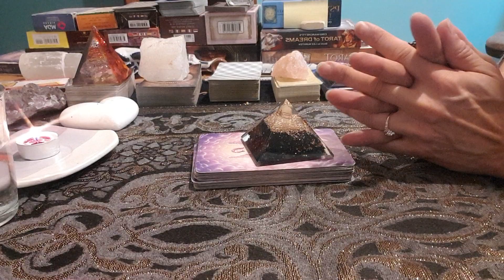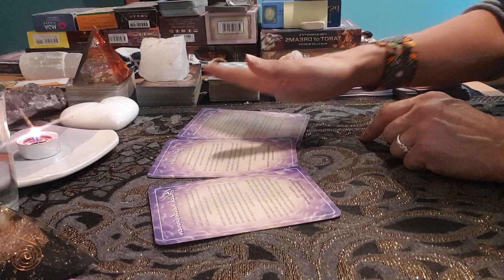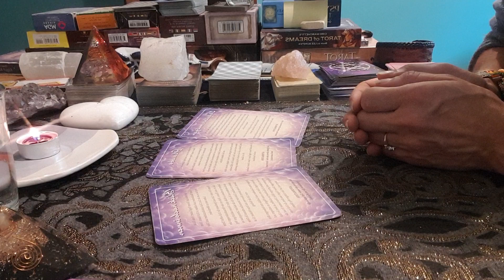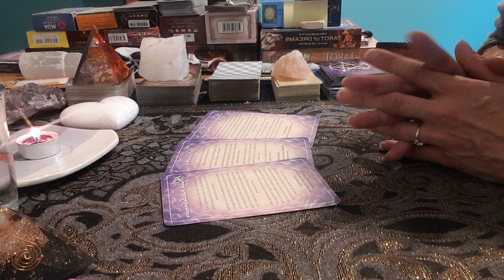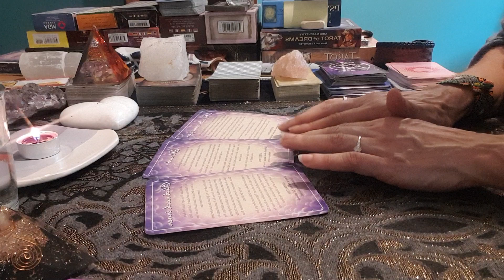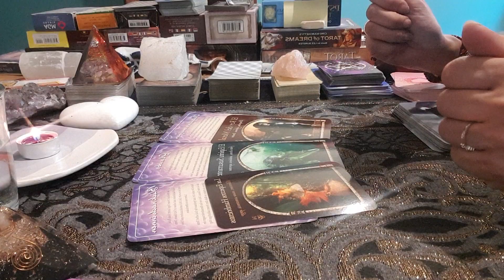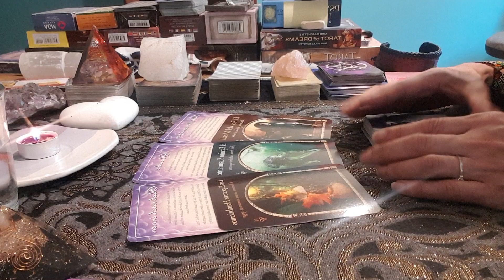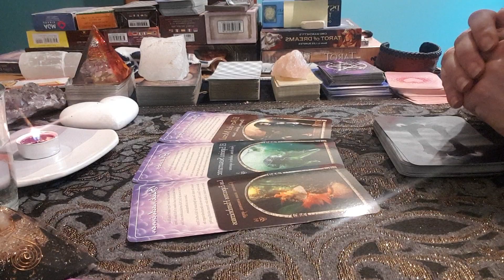ESTE MENSAJE ES PARA TI.. Oraculo de los Angeles...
Aleyna Tarot Interactivo

Es hora de sanar y ser feliz.Los Angeles te animan  que des el Paso adelante,que te atrevas a soltar todo lo que te preocupa.
Que confies en el Plan  y Horario Divino y en ti..Que los Angeles te guiaran y cuidaran en todos tus Caminos.Entregale todo tu Peso a Dios y a los Angeles,para empezar a sanar.

Pide les a los Angeles,Arcangeles Ayuda,Consejo,Gianza,Claridad.Permiteles que te ayuden para que pueden sanar tu Corazon.
Decreta y usa Afirmaciones positivas ( con tus propias palabras ): Yo soy una Personal Fuerte,Amorosa,Bondadosa,Prospera,Abundante y feliz.
Abrazo los Cambios con Gratitud.Soy capaz de solucionar y enfrentar todos los Opstaculos de mi Vida sin miedo.
Recuerda,que con Dios en el Corazon,no temeras mal ninguno...

Informenes / Lecturas Personalizadas,te invito a contactar conmigo por medio de..